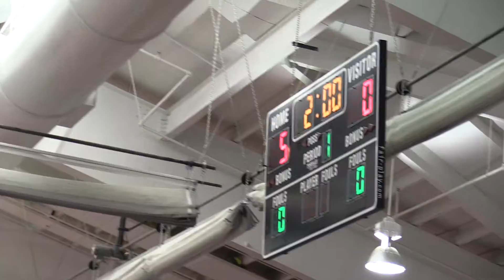SLUH vs Westminster